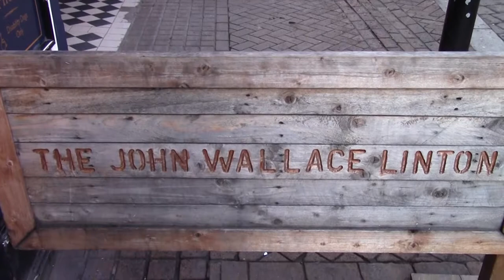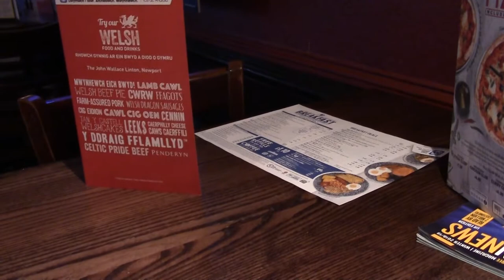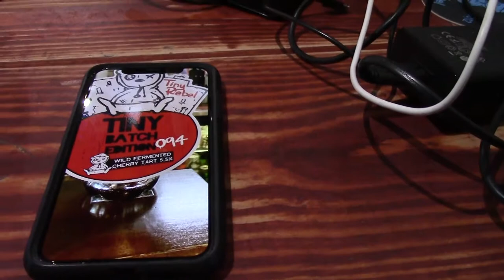Changing Chip Shops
When it's cold and you chip shop is a cold walk away, then you change. However it was a mistake. An Emergency Beano in Newport ending up in The Tiny Rebel Bar.